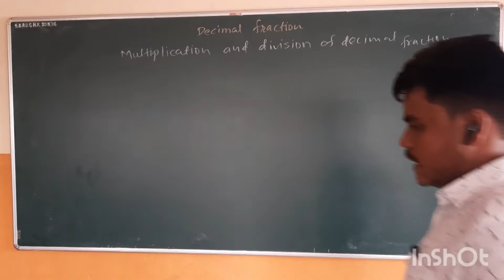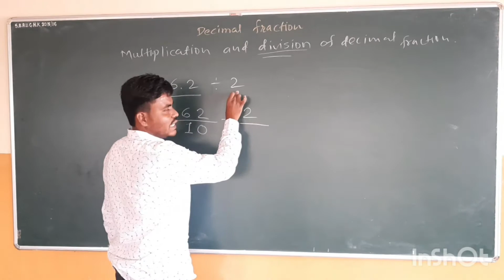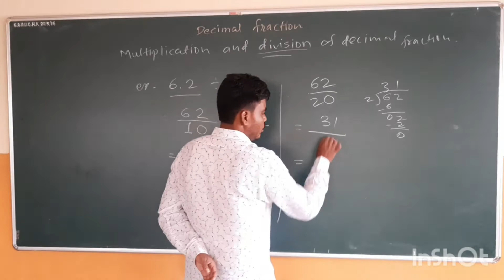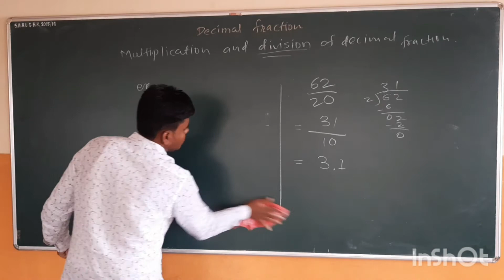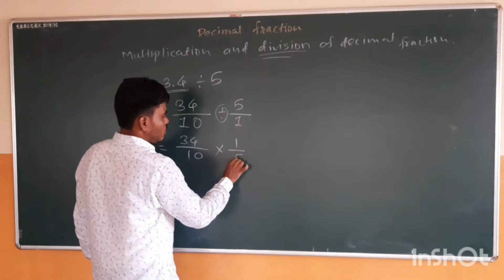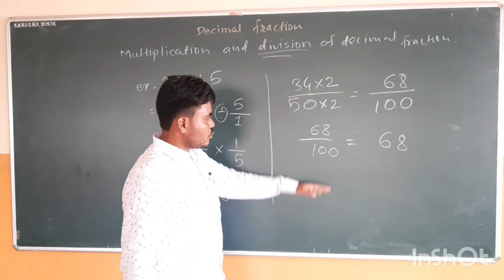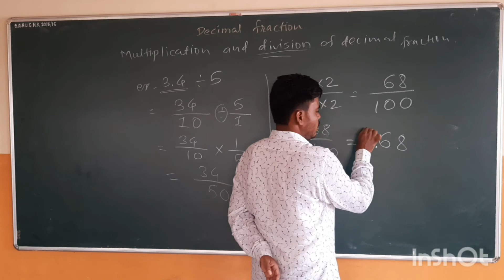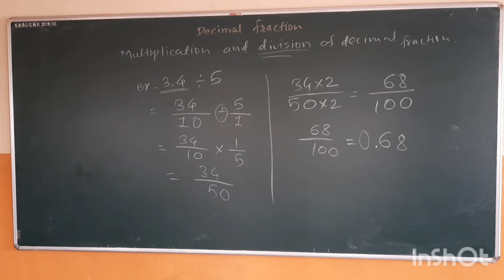Topic-Decimal Fracton Part- 4